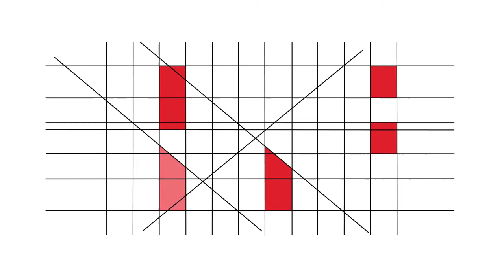RBE - 20 Anos - Testemunhos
Fernanda Freitas (Coordenadora Interconcelhia das Bibliotecas Escolares)